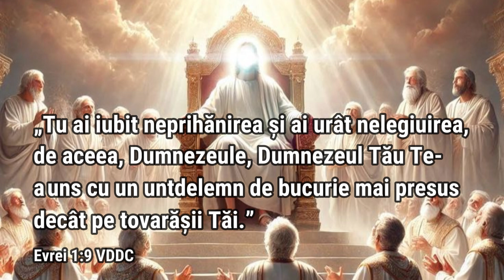Neprihănirea Lui este semnul superiorității Sale | 29 august - Cu Dumnezeu în zori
„Tu ai iubit neprihănirea și ai urât nelegiuirea, de aceea, Dumnezeule, Dumnezeul Tău Te-a uns cu un untdelemn de bucurie mai presus decât pe tovarășii Tăi.” Evrei 1:9 VDDC

„Suntem slujitorii lui Dumnezeu, iar El i-a dat fiecăruia dintre noi talente, atât naturale, cât și spirituale. În calitate de copii ai lui Dumnezeu, trebuie să progresăm continuu în pregătirea pentru locașurile cerești, despre care Hristos le-a spus ucenicilor că se va duce să le pregătească pentru ei. Cel care se prinde de neprihănirea lui Hristos, poate să ajungă desăvârșit în Hristos Isus. Dacă vom lucra, având o perspectivă înaltă, dacă vom căuta să urmăm exemplul Domnului Hristos, noi vom crește în asemănarea cu El și vom avea un rafinament din ce în ce mai mare.”

Text: Cu Dumnezeu în zori
Note personale de final: Sebastian Ghenghea
Interpretare audio: Daniel Anghel-Cioclu
Editare video: Sebastian Ghenghea
Fundal audio: Edward Elgar - "Nimrod" (din "Enigma Variations")